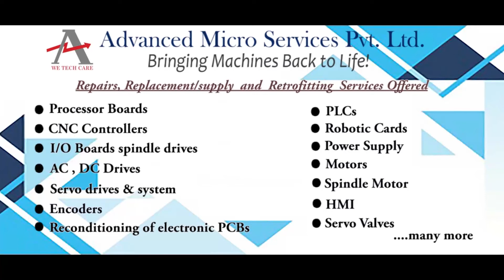SIEMENS 1FT5046 1AF71 3EB0 SERVO MOTOR Repairs